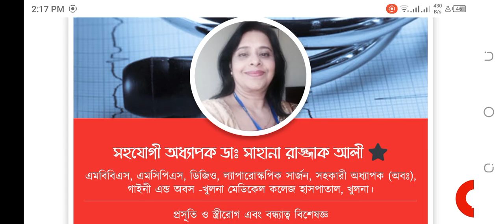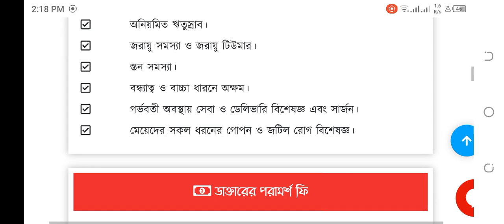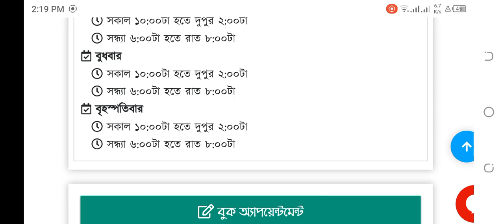খুলনার সেরা বন্ধাত্ব্য রোগ বিশেষজ্ঞ গাইনী ডাক্তার সহযোগী অধ্যাপক ডাঃ সাহানা রাজ্জাক আলী।